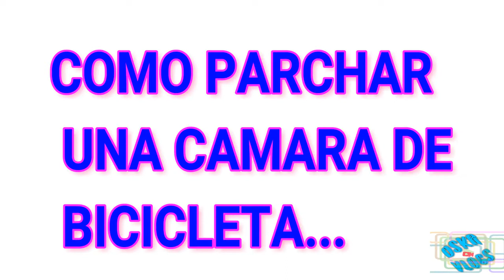Reparación de Pinchazos en Bicicleta: Cómo Parchar una Cámara de Forma Fácil y Rápida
¿Has sufrido una cámara de bicicleta rota y no sabes cómo arreglarla? No te preocupes, en este video te mostraremos cómo parchar tu cámara de bicicleta de una manera sencilla y efectiva. No necesitas ser un experto en mecánica de bicicletas, solo sigue nuestras instrucciones paso a paso. ¡Mantente en la pista con esta solución fácil y ahorra dinero en la reparación! ¡No te pierdas este video y haz clic en reproducir ahora!